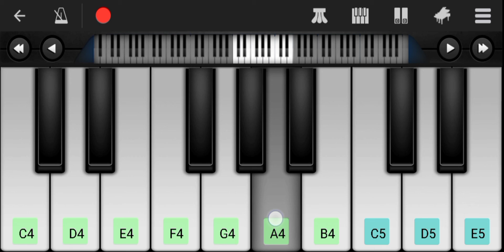Zara sa - Piano tutorial | Emraan Hashmi | Easy tutorial | Piano Vibes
Zara Sa song
easy cover
Piano tutorial
Easy tutorial
Emraan Hashmi song
PIANO